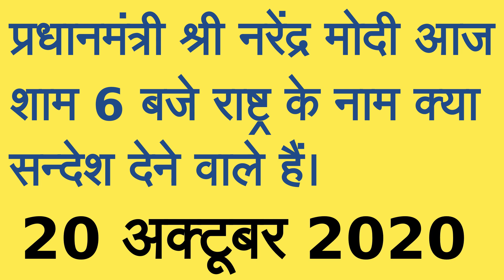प्रधानमंत्री श्री नरेंद्र मोदी आज शाम 6 बजे राष्ट्र के नाम क्या सन्देश देने वाले हैं।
Prime minister shri narendra modi will address the nation today at 6 pm. Prime minister tweeted himself Will be sharing a message with my fellow citizens at 6 PM this evening.

20 October 2020
20 अक्टूबर 2020